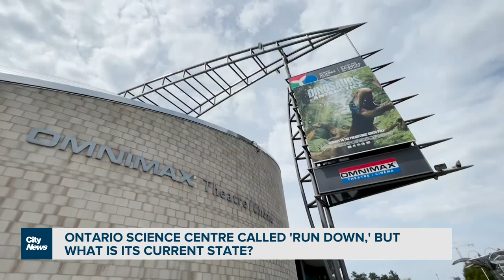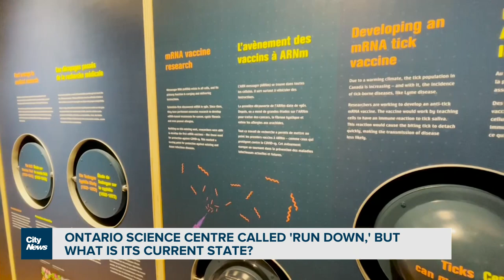The Ontario Science Centre was called 'run down,' but is it?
The Ford government is looking to move the Ontario Science Centre to Ontario Place from North York. It was described as "run down," but what is its current state? Nick Westoll went for a visit to see.